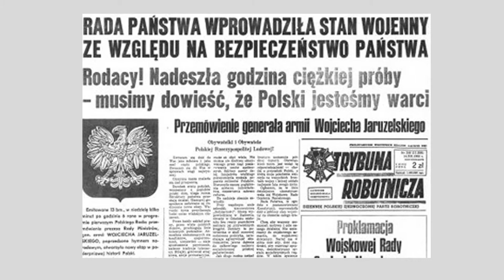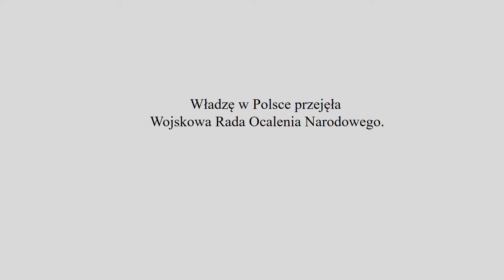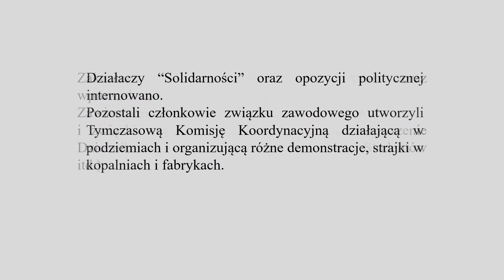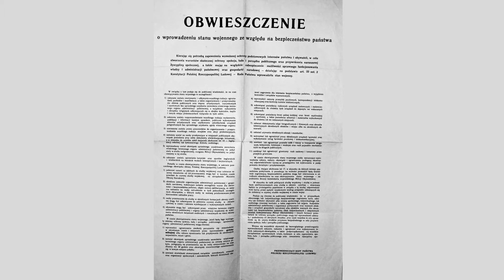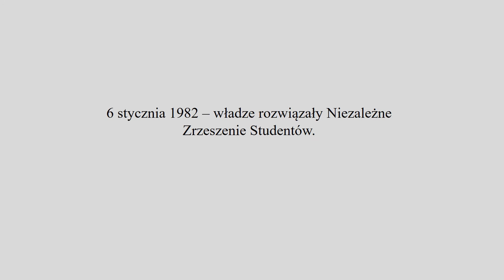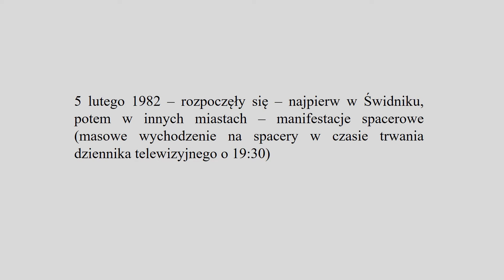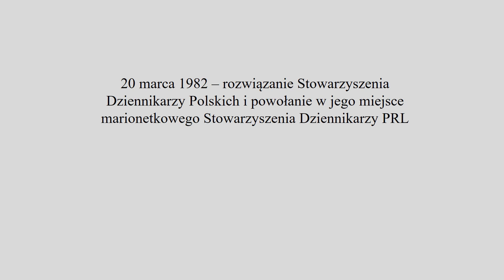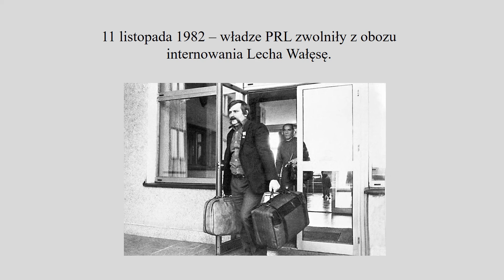Stan wojenny w Polsce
Prezentacja przygotowana przez Koło Historyczne